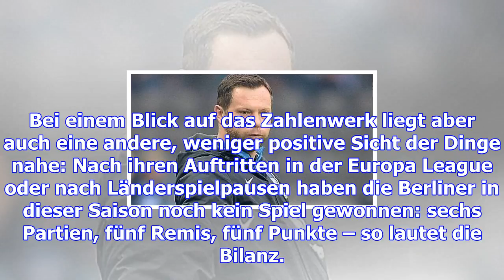Genug mit unentschieden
Pal Dardai kann ganz schön grantig werden, wenn ihm eine Formulierung nicht passt. In der letzten Sa...